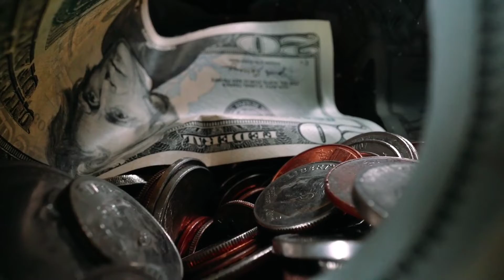TOP 5 Best Mobiles Under 10000 ⚡ December 2021 | Best Phone Under 10k 2021 Telugu